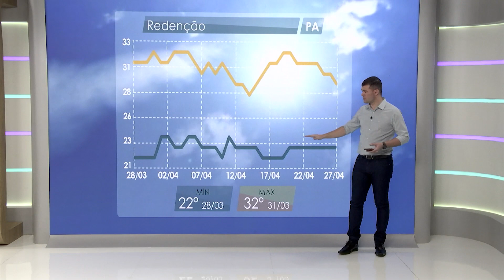PREVISÃO É DE MAIS CHUVAS E TEMPERATURAS ELEVADAS EM ÁREAS DE PASTO. SAIBA OS DETALHES